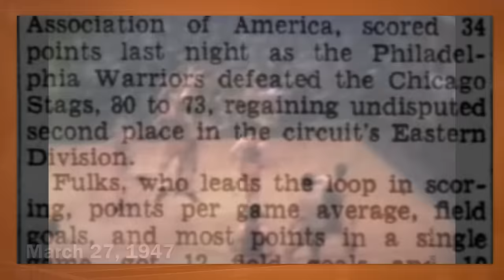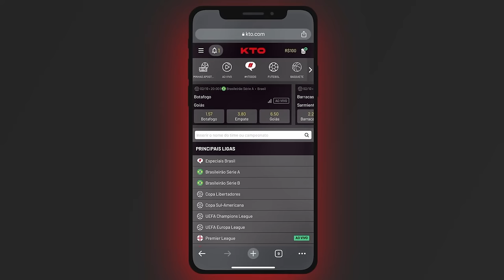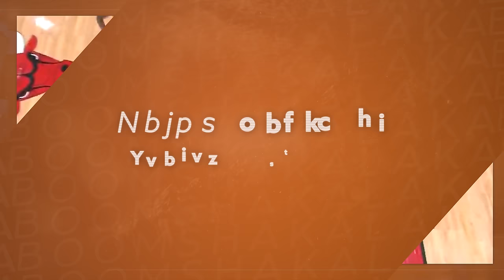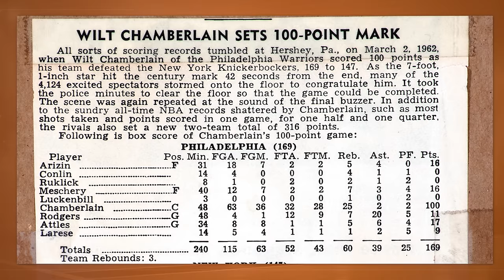30 RECORDES sobre o GOLDEN STATE WARRIORS!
A série de 30 recordes dentro da mesma franquia está de volta. Já rolaram por aqui vídeos de Lakers e Celtics. Hoje, devido à força dos pedidos de vocês, vamos falar de recordes do Golden State Warriors.

Parceira: KTO.